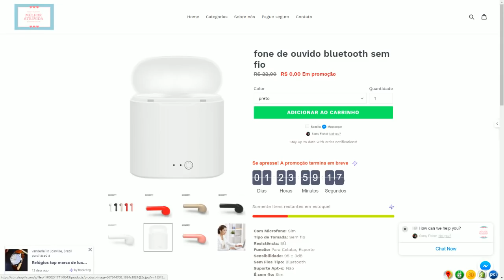TRETA COM OS BANDIDOS - MIST SURVIVAL #9